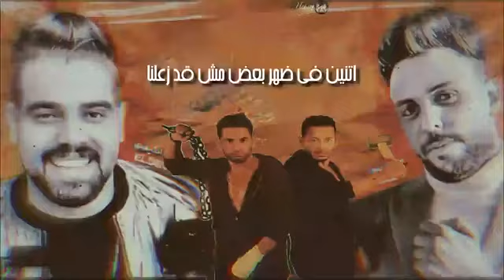مهرجان متغاظ سفينة وسرية يلا الدجوي زيزو من مسلسلملوك الجدعنة 2021 met3az molok elgad3na